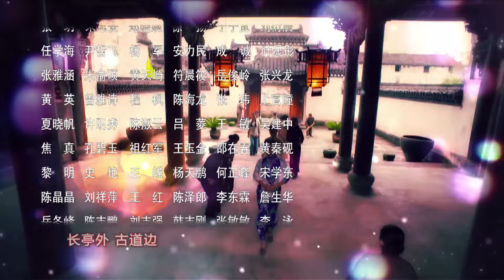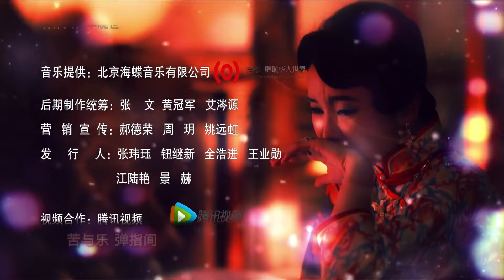Pertarungan Para Wanita Cantik 19 The War of Beauties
Huang Cai Wei bertunangan dengan Bai Qian Feng ketika dia hilang dalam perjalanan bisnisnya dan dianggap meninggal. Huang Cai Wei kemudian dipaksa menikah dengan saudara laki-lakinya, Bai Qian Sheng. Hal tersebut memicu kecemburuan pada istri-istrinya yang lain, terutama istri utamanya, Ma Fu Fang. Huang berhasil mengatasi banyak taktik wanita menggunakan akalnya. Tetapi ketika tunangannya kembali ke rumah hidup-hidup, dia berada dalam situasi genting yang tidak dapat dia hadapi sendiri.